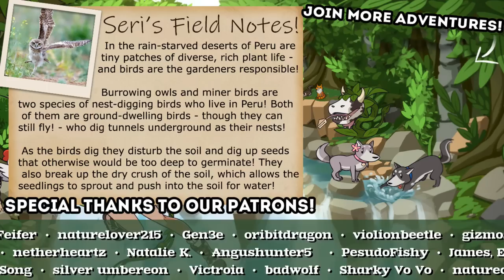WANTED: Failed Prankster Sentenced to One-Horse Town!! 🐴🌵 Ranch to Riches: 101 Foals!! • #1